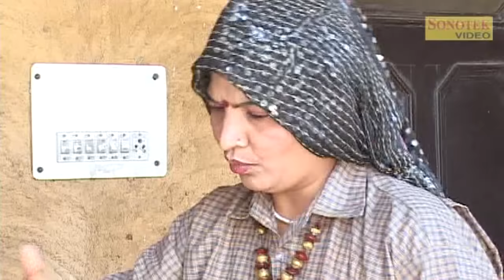Saasu La Di Kuun Me | सासू ला दी कुण में | Haryanvi Natak Full Film | Ram Mehar Randa | Sonotek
Album - Sasu La Di Kun Me Part 1
Artist - Ram Mehar Randa, Sajjan Singh, sunita, vijender, nerinder lamba
Director - Hansraj Railhan
Label - Sonotek Cassettes
Contact Person - Leela Krishanji 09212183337
haryanvi comedy video haryanavi,
haryanvi comedy ragni haryanavi 2019,
haryanvi comedy video haryanavi 2018 download,
haryanvi comedy video haryanavi 2019 lalit shokeen,
haryanvi comedy video haryanavi 2019 download,